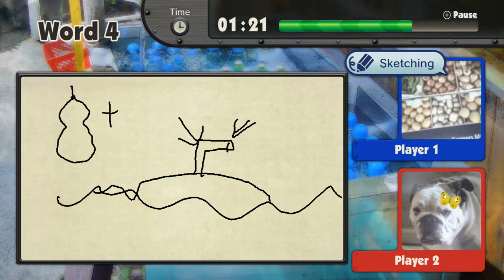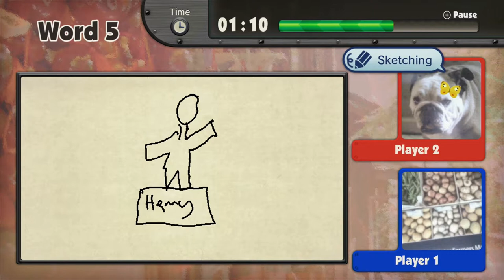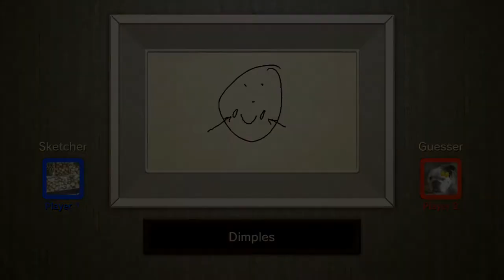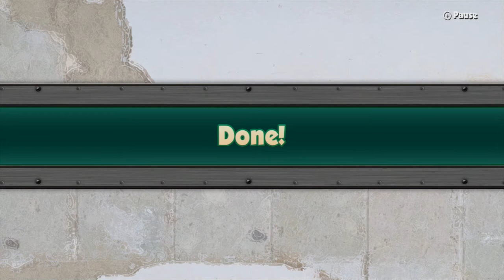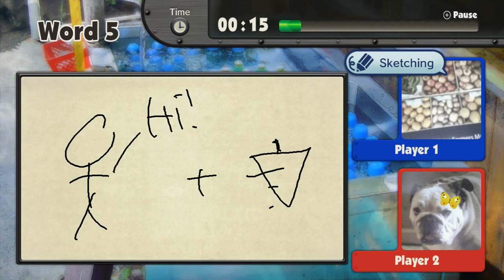Game & Wario - PART 6 - What's a Levee?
Game & Wario - Sketch!
Episode 6: What's a Levee?

SERIOUSLY?! Who even knows what that is, and how would you draw one?!?!?!?!